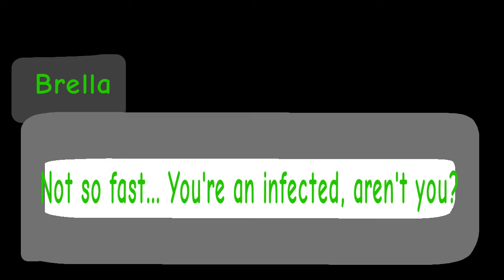The Apocolypse Meme (Remake) // Piggy The Lost Book // Lazy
I remade this cause 1 i was bored and 2 my last one was donkey crap

apps used

ibispaintx

flipaclip